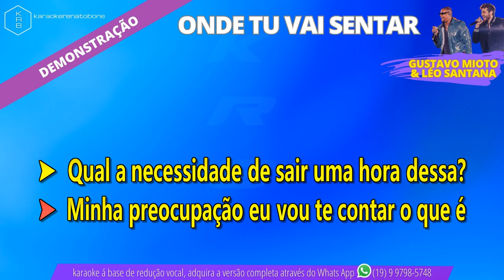ONDE TU VAI SENTAR - GUSTAVO MIOTO & LÉO SANTANA - PLAYBACK DEMONSTRAÇÃO